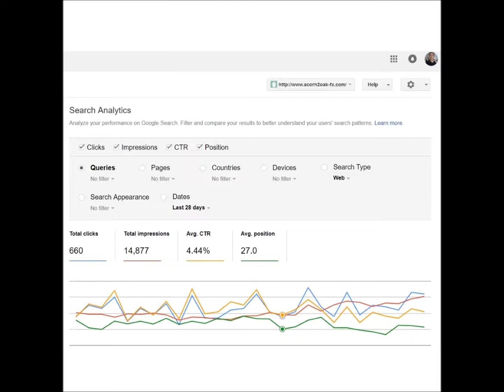Guernsey Business Startup - Website Promotion - Make More Profit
Whether you looking for Guernsey business startup information, if you already have a website or are looking to get one built, your website needs to rank on the search engine's (Google basically) first page.

If you are on page 2 or lower, you are missing out on website visitors, meaning less business, fewer leads and less profit.

You have worked hard to get your Guernsey business up and running so why not let me do the website promotion for you?